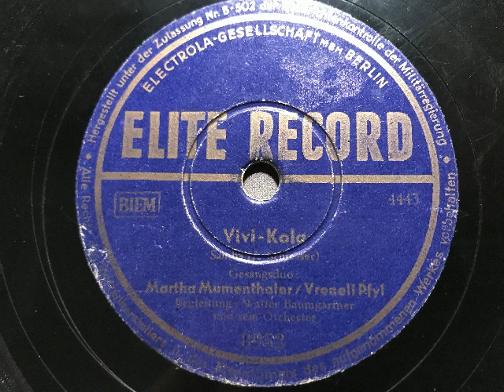Werbeplatte für Schweizer Kola: Martha Mumenthaler, Vreneli Pfyl, Vivi-Kola, Samba, Schweiz, 1949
Martha Mumenthaler und Vreneli Pfyl mit Walter Baumgartner und seinem Orchester. Vivi-Kola, Samba von A. Schiesser und ein Werbeschlager für  Vivi-Kola. Dies war ein Kolagetränk, das in der Schweiz durch die Fa. Mineralquelle Eglisau hergestellt wurde. Aufnahme c. 1949 durch Elite-Special, hier auf einer deutschen Ausgabe durch die Electrola-Gesellschaft. Abgebildet sind Trinkgläser der Firma aus den 1960er Jahren. Eine Schellackplatte aus dem Schallarchiv des Radiomuseum Hardthausen.